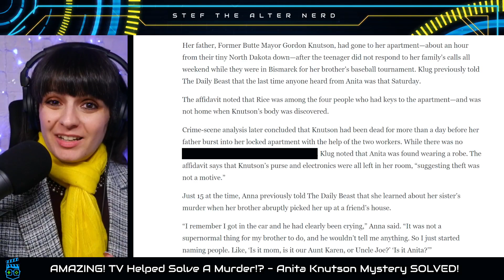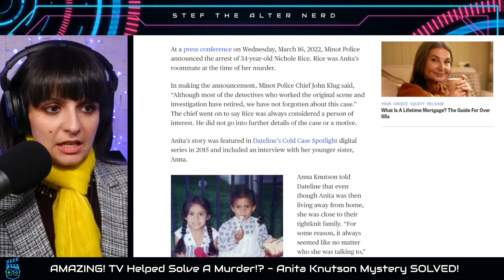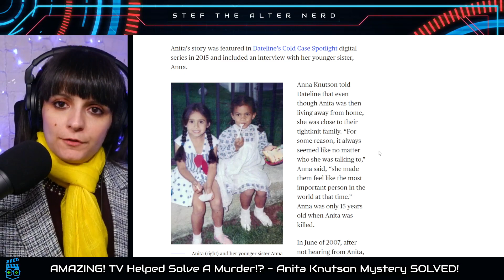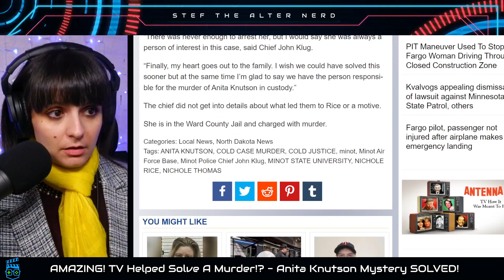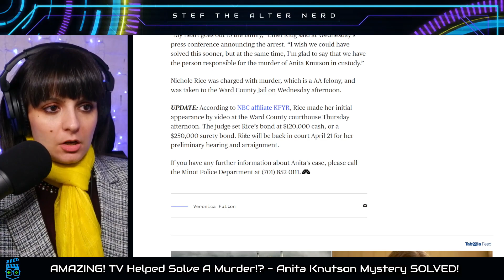TV Helped Solve A Murder! The Anita Knutson Mystery CRACKED!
TV cracked a murder case
TV helped crack a murder
TV cracked open a murder case
TV cracked open murder case

Excerpt from Daily Beast

For nearly 15 years, Anita Knutson’s family anxiously waited for North Dakota authorities to identify a suspect in the brutal murder of the 18-year-old Minot State University student inside her off-campus apartment.

That day finally arrived this week with the arrest of 34-year-old Nichole Rice, who was Knutson’s roommate and had previously told police she was out of town at her parents’ house at the time of the June 2007 murder.

Laters!